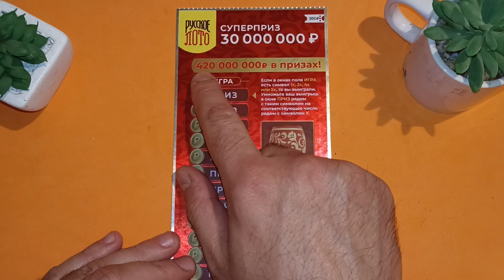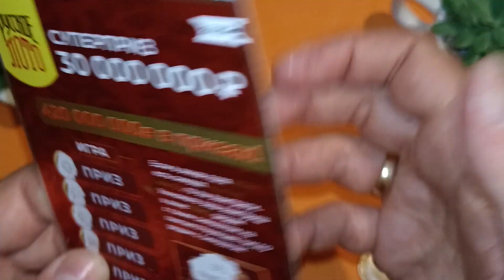ХИТРЕЕ ЛОТЕРЕИ Я НЕ ВИДЕЛ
каквыигратьвлотерею СТОЛОТО УНЛ M.C.Л рабочийметодигрывлотерею числоваял отерея#моментальнаялотерея#лотомаксима#какстатьбогатым#